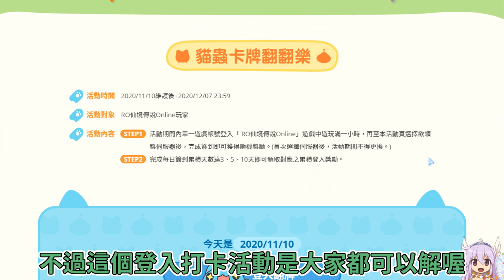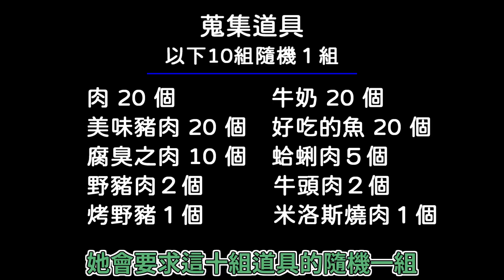【RO仙境傳說】貓貓蟲咖波合作活動 | 活動流程 | 任務道具及地點詳解【銀雪的RO任務教學】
大型血統檢驗活動，怎麼抽都是棒棒條XD

0:00 前言
0:10 打卡活動+小提醒
0:55 咖波今天吃什麼呢？道具
2:36 咖波餓壞了詳細位置
5:00 結尾

【咖波今天吃什麼呢？所需道具】
肉20個（依斯魯德島／普隆德拉等地肉品商人）
牛奶20個（依斯魯德島／普隆德拉等地牛奶商人）
好吃的魚20個（艾爾貝塔／克魔島料理材料商人）
美味豬肉20個（寵物商人）
腐臭之肉10個（拉赫右邊土狼、幻龜）
蛤蠣肉5個（毀葛下貝殼魔靈／星光珊瑚地帶紅海星）
野豬肉2個（野豬、小野豬）
牛頭肉2個（米洛斯、米洛斯-夢魘、狂暴米洛斯）
烤野豬1個（調配料理S20料（向玩家買）
米洛斯燒肉1個（調配料理V20料（向玩家買）

【咖波餓壞了全部位置】
普隆德拉都市美食：普隆德拉西門賣花（prontera 57,190）
艾爾貝塔進口魚貨：艾爾貝塔北邊港口（alberta 147,177）
克魔島當地美食：克魔島北邊烤肉處（comodo 198,306）
毀葛田園美食：毀葛北邊准他旁（hugel 81,165）
綿綿島章魚美食：綿綿島道具店（malangdo 168,142）
精靈美食：史波浪狀麗中間右上（splendide 244,259）
巨人美食：魔怒克城門口（manuk 192,191）
※准他喵可以傳魔怒克和史波浪壯麗（要完成智慧王/翻譯機任務），不小心漏掉了QQ
雙層純牛肉：考古路克旁（verus03 110,177）

活動時間～2020/12/07
使用素材：
音效：OtoLogic、効果音ラボ、小森平的免費下載音效
大家好！我們是開心玩遊戲開心的【Game本家】！
我們的頻道每週會固定上傳有趣的影片
週五：一起玩遊戲
週二：各類遊戲、桌遊、親子、開箱